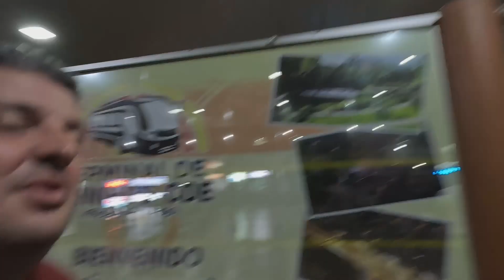Indo de Foz do Iguaçu até Assunção no Paraguai de ônibus. Viagem horrorosa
Uma experiência muito ruim. Em nossa viagem para foz do Iguaçu no Black Friday fomos de ônibus da Ciudad Del Este até assunção. Como perdemos o ônibus na melhor empresa que é a NSA, tivemos que embarcar com outra companhia e a viagem foi um desastre, confira detalhes no vídeo.

Siga essas dicas para economizar nos EUA. Use o cartão de débito da nomad
1. Baixe o app E ABRA SUA conta digital na nomad e Ganhe até $20 de cashback com a Nomad! USEO CÓDIGO MATHTERE20

2.  Abra sua conta NA GOBOX em Delaware neste link para fazer suas compras assistidas
E receba sua compras com segurança sem pagar o imposto americano de 7%

A power payments oferece o pix com menor taxa de todo Paraguai no shopping china importados.
Para facilitar sua vida, faça o cadastro antes de sua viagem no site da power
Importante: antes de sua viagem, não esqueça de aumentar o limite do seu Pix para PAGAMENTO, não confunda com o limite para transferencia. A modalidade pagamento utiliza o qr code para pagar. Também é possíel fazer o cadastro no ato da compra, porém se seu limite estiver com valor inferior a compra não será possível finaliza sua compra.